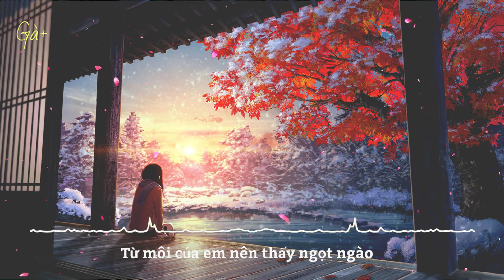500 ĐỔI LẤY 1 GIỜ | Huy G | lyrics. - Cô Người Tình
Mọi người đăng ký ủng hộ kênh nha😊